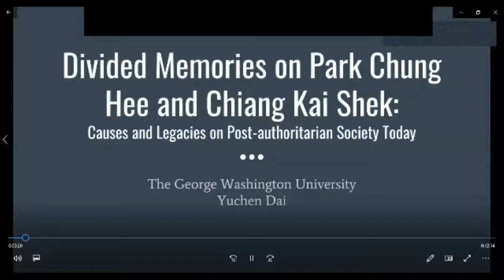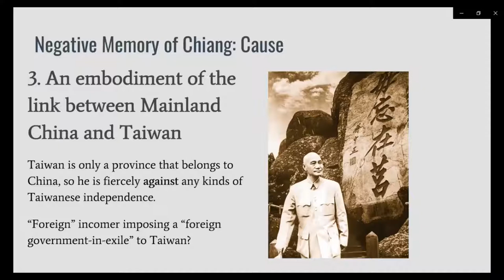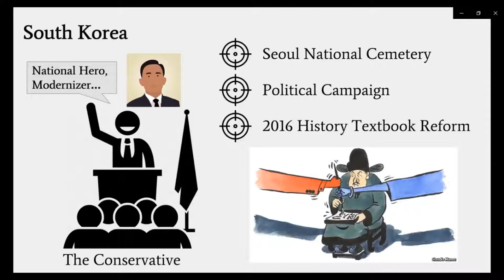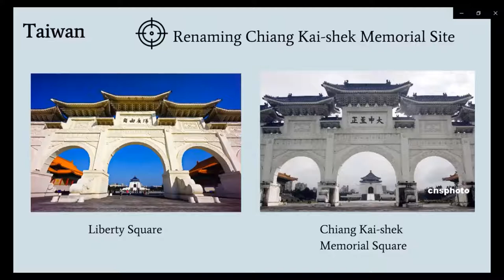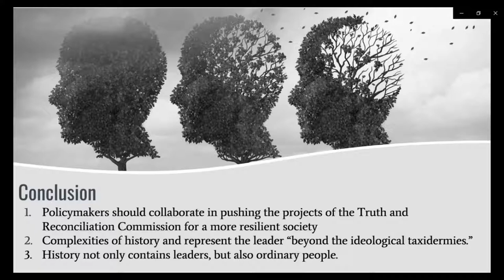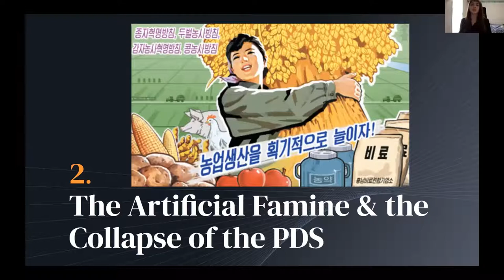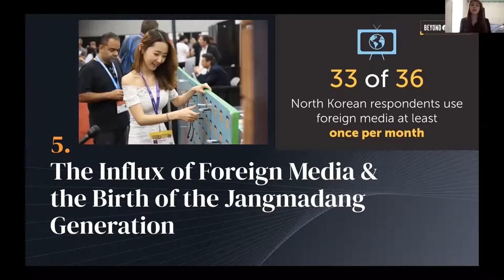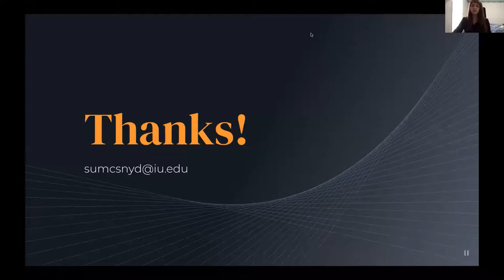2020 GW-IU Undergraduate Research Exchange Conference - Panel 2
The second annual GW-IU Undergraduate Research Exchange Conference was hosted by Indiana University and held online on May 13, 2020. This program is a cooperation between the George Washington University Institute for Korean Studies and Indiana University Institute for Korean Studies. This panel includes presentations by:

Yuchen Dai (George Washington University): "Divided Memories on Park Chung Hee and Chiang Kai Shek: Root Causes and Legacies on Post-authoritarian Society Today"

Summer Snyder (Indiana University): "The Developmental State of North Korea and Its Reluctant Marketization"